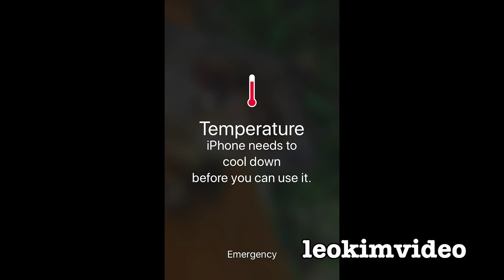Redback Spider Barbie Feeding 2 Giant Cockroaches & Ants Spider Egg 5 EDUCATIONAL VIDEO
Barbie the Redback spider gets 2 giant Cockroaches as a special double treat. The first Cockroach was a Easter surprise the second arrived a week later. To a Redback spider a large Cockroach presents as a giant meal. I watch how the spider reacts differently to each Cockroach. But when Barbie snaps we see how fast her web wraps around the meal and how she does spider bites to disable and break down the meal. Barbie the Redback spider is a pet of the garden, she lives in a custom made Redback spider home and going by the many spider egg sacs she produced she's very happy. In this video I remover her 5th spider egg sac. Again I see if the local ant colony is going to see this spider egg sac as a meal. For some weird reason my iPhone 7 now suffers from heat stress on a 23 degree C / 73 degree F day. It was constantly shutting down and required rest times to cool off. It's weird because I have never had the phone fail on what was not that hot a day. Maybe Apple is indicating to me to buy a new iPhone, sadly I can't afford one.

Video posted as educational, documentary, and scientific and forms part of my Insect / spider study series of videos.
Leokimvideo is the home of the 'Big Spider Loves Daddy' videos on YouTube! You must have written permission from me to use any part of this video, that's the rules.